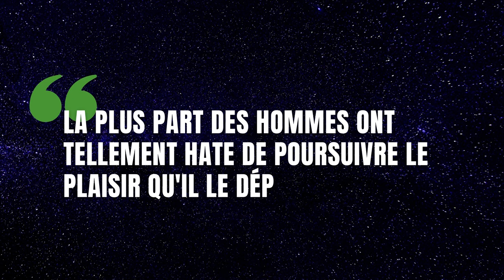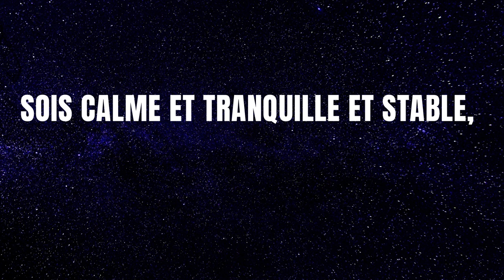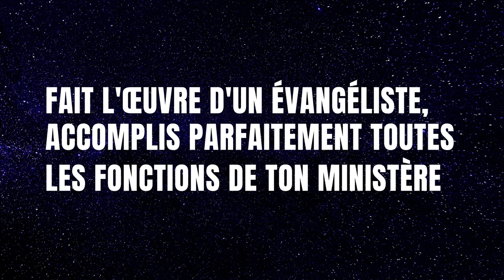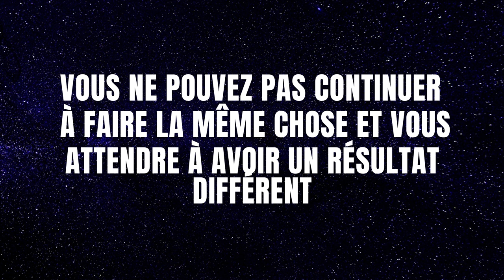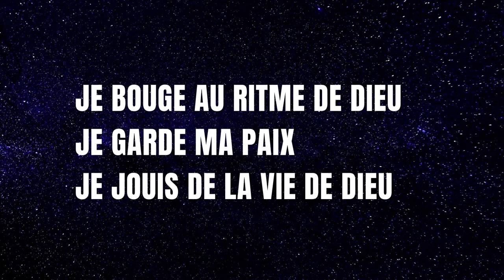Comment développer la maîtrise de soi: Conseils pratiques - Joyce Meyer - SelfdisciplineFr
Celui qui perds sa paix, perds sa puissance. Avoir la paix et la maitrise de soi peut se faire en changeant toutes les mauvaises habitudes de notre vie simplement en nous focalisant sur l'acquisition de bonnes habitudes. Dans cette vidéo de selfdisciplineFr, l'enseignante Joyce Meyer nous donne des conseils pratiques pour développer la maitrise de soi et cultiver une habitude de paix et de calme.

✅  Téléchargez gratuitement l'ebook "Comment gérer son impatience" pour avoir des application pratique du développement de la maitrise de soi.

00:00 - Introduction
01:08 - Définition et origine des habitudes
01:39 - Conseil 1 : L'habitude de Dieu
02:11 - L'habitude de la précipitation
03:12 - Conseil 2 : Décidez de prendre le temps de jouir de vos réalisations
04:40 -  Qualité VS Quantité